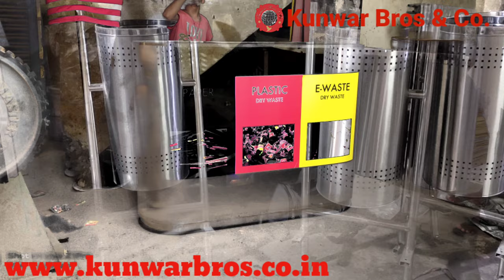Stainless Steel Dustbin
Stainless steel 304 grade best design Stainless Steel Dustbin, Stainless steel bench for railway platform, airport waiting chair and hospital comfort waiting chair and stainless steel gate , stainless steel doors, SS Main Gate, Steel Front doors, etc. Contact us for more information:-
Kunwar Bros & Co.

Stainless Steel Dustbin Manufacturer
Stainless steel Dustbin  Suppliers
Stainless Steel best Dustbin Design
Stainless steel Dustbin for commercial  and residential uses
Stainless steel Dustbin Manufacturer in Delhi NCR.
Stainless steel Dustbin Wholesalers
Steel Dustbin,
SS Dustbin,
Indian Dustbin Manufacturer,
 Stainless steel 304grade Ddustbin
Stainless steel 202Grade Dustbim
Stainless Steel Matt Finish Dustbin